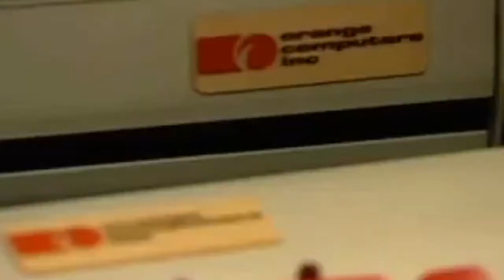5 discoveries change the world of music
discoveries change the world of music

1. The Phonograph
2. Gramophone
3. The Walkman Sony
4. Roland TR-909
5. Personal Computer